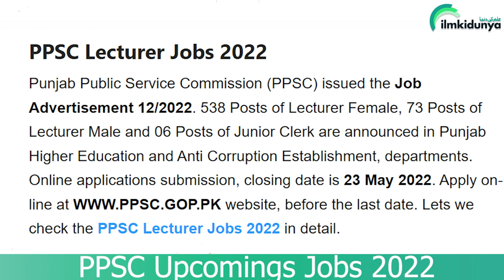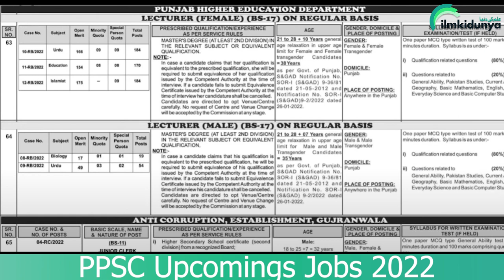PPSC Jobs 2022 - PPSC Upcoming Jobs 2022 - PPSC Jobs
PPSC ( Punjab Public Service Commission) finally had announced good news for all the candidates who has been waiting for remaining seats. As the PPSC has announced in their new all the regarding information about the remaining seats ( contains 538 seats) with the categories divided into male (including BIOLOGY & URDU) and females (URDU, EDUCATIONAL, ISLAMIYAT) both. They also mentioned about the in depth details of the remaining seats,  with the age limit of both genders . In this video there is complete information about the latest PPSC news for further you can visit the link mentioned below